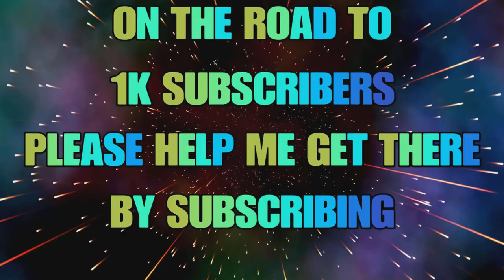Unique Colorado Golden Trout Guide - Rocky Lake - Fishing Planet